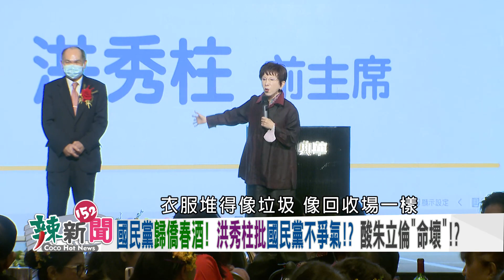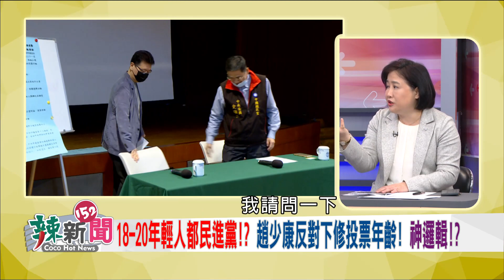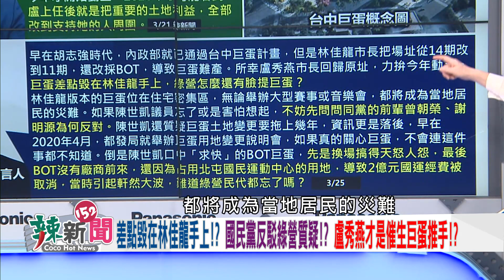【辣新聞152 重點摘要】台南提名謝龍介！ 洪秀柱替陳以信抱不平！ 不滿朱立倫安排!? 內幕!? 2022.03.28(6)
🌶無人機!?彈道飛彈!?獨家分析奧斯克號炸毀原因!
🌶艦艇接連被炸!補給斷線!俄軍2戰術營撤回白俄!
🌶掌握關鍵情報!?說溜嘴!?拜登:普丁不能再掌權!?
🌶基輔進攻失敗!?烏東變俄軍緩衝區!?普丁改戰術!?
🌶朱立倫喊團結!洪秀柱酸命壞!年底未選先看衰!?
🌶柯P自比漢高祖!黃珊珊有文景之治!民調六卻墊底!
🌶文教7→文中小6!?綠營檢驗台中巨蛋!盧市府迴避!?
🌶大甲媽4/8準時遶境!疫情升溫堅持辦!?媽祖政治學!?

【超強來賓】
🌶前海軍艦長-呂禮詩
🌶立法委員(無)-林昶佐
🌶台中市議員(民)-陳世凱
🌶台北市議員(國)-李明賢